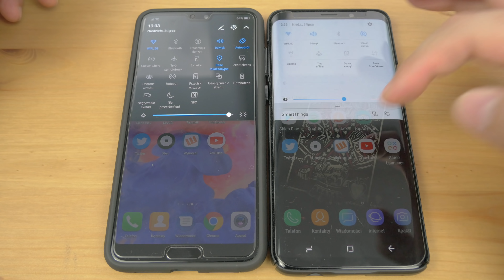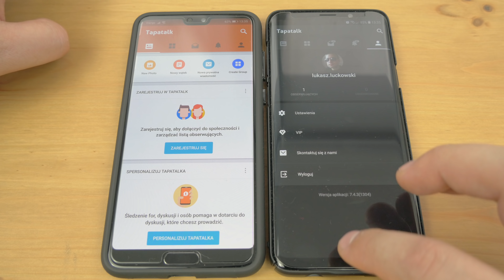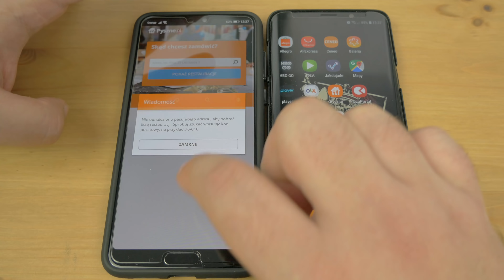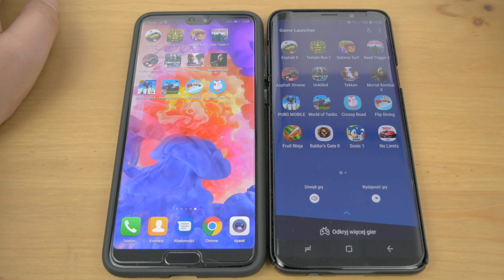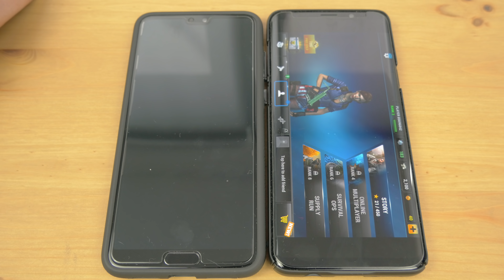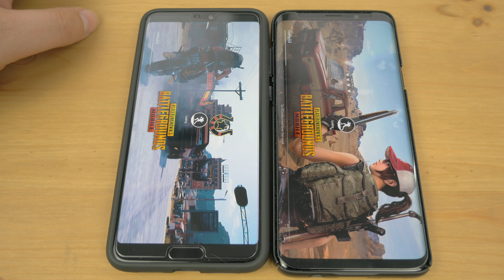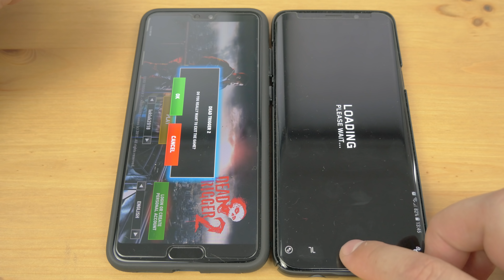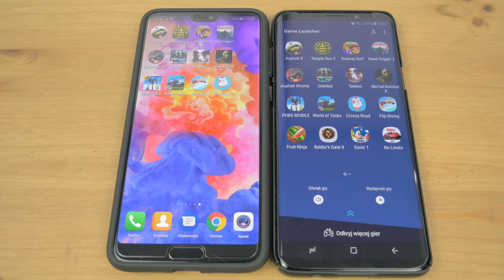SAMSUNG Galaxy S9+ vs HUAWEI P20 PRO ❗❗❗ | Speed Test | Exynos 9810 vs Kirin 970 | Nowy ROM S9+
Porównanie wydajności SAMSUNG Galaxy S9+ i HUAWEI P20 PRO. Exynos 9810 vs HiSilicon Kirin 970. 6GB RAM vs 6 GB RAM. Mała errata do poprzedniego testu. Dla Samsung Galaxy S9+ wyszedł nowy rom poprawiający problemy z czy to zmieni zwycięzcę testu?

Serię o P20 Pro możecie oglądać u mnie we współpracy z sklepem, - gdzie znajdziecie wiele akcesoriów do tego modelu 💰💰💰 ( etui, szkła itp ).